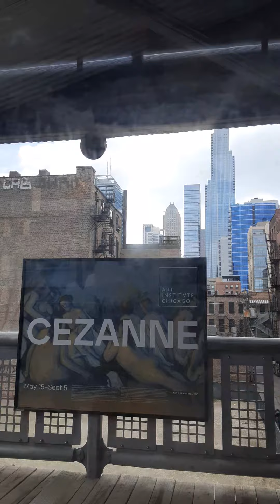Chicago downtown train tour 1.